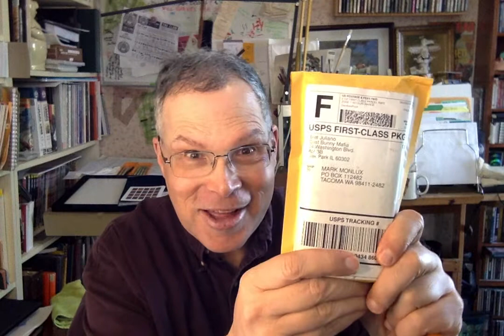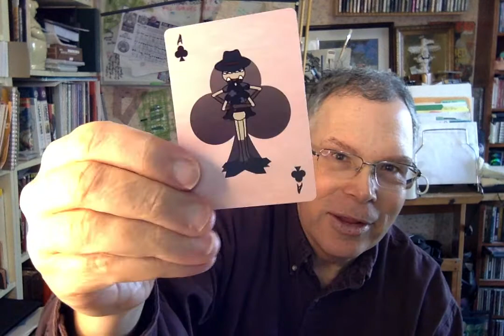Unboxing: Dust Bunny Mafia Playing Cards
I unbox my friend Brent Juliano's Kickstarter of Dust Bunny Mafia Playing Cards. See what else I get for my supporter reward.